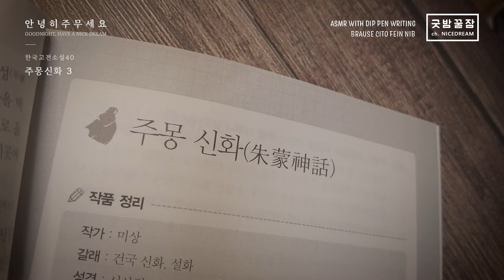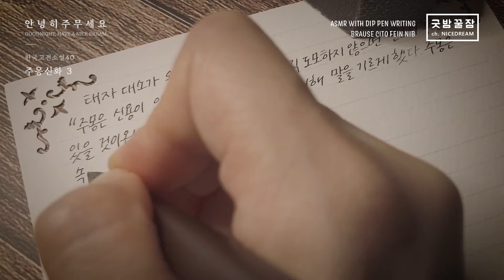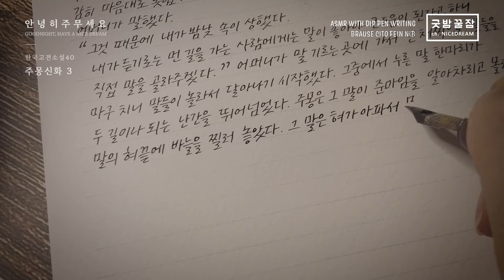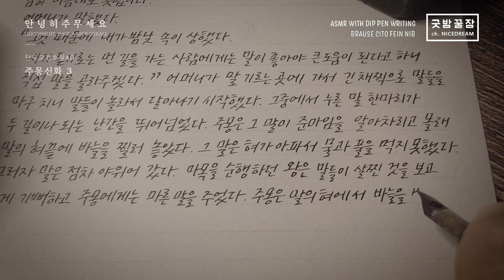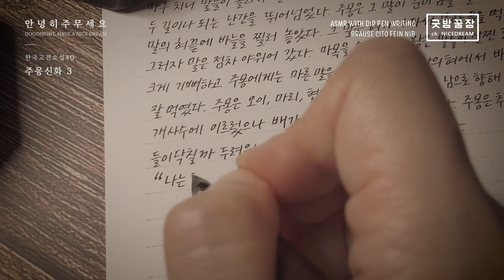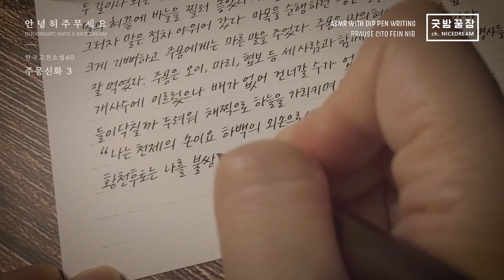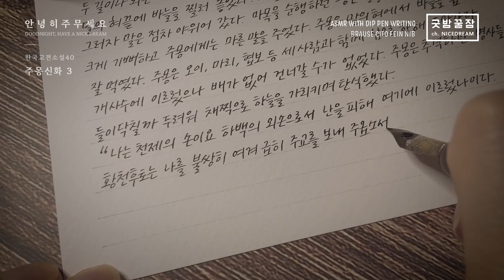Brause Cito Fein Dip Pen Transcription ASMR, 중고생이 꼭 읽어야 할 한국 고전 소설 필사, 아직도 끝나지 않은 주몽신화(3)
버라이어티하고 버라이어티한 이야기라 대하 드라마가 나오고 그랬나 봅니다.
나머지 이야기는 어떻게든 한 번에 다 써 보도록 노력해 보겠습니다.

PEN :  Brause Cito Fein Nib
INK : Kuretake Zig Sumi Ink
BOOK : 중고생이 꼭 읽어야 할 한국 고전 소설 40 / 리베르